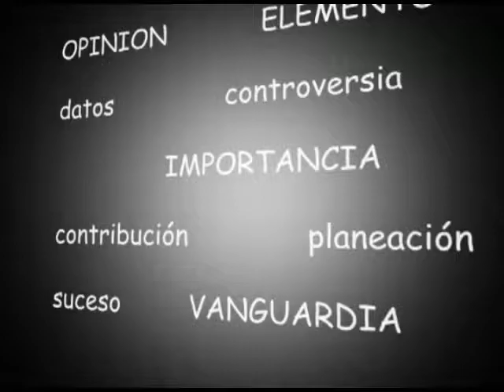LUISLLACA, REFORMA ENERGÉTICA